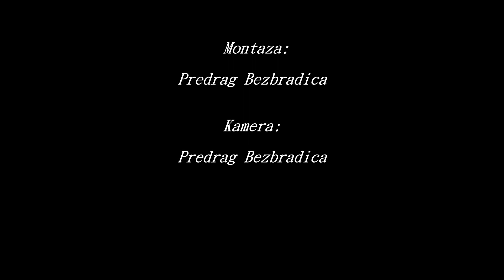LAZAR STANOJEVIC Poetsko vece, Arhiv Vojvodine Novi Sad 02 09 2022 1